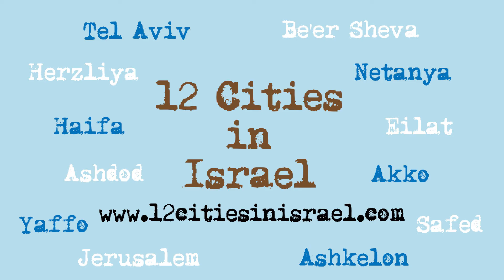Sunrise In Be'er Sheva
Hi, my name is Michael Sahno, the host of "12 Cities in Israel" and this is probably one of my most beautiful memories from Israel!

Filmed at the Lunada Children's Park in Be'er Sheva, Israel on 8-20-17.

Director: Michael Sahno
Cinematographer: Rachel Villegas
Production Assistant: Christian Mosley